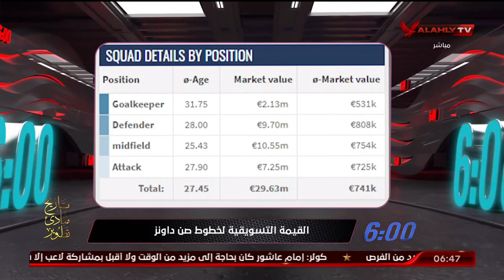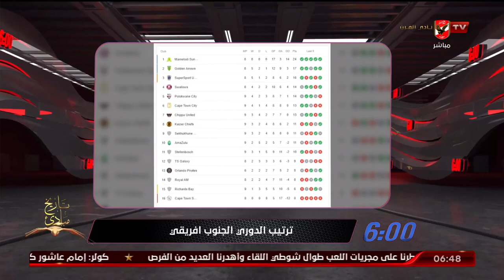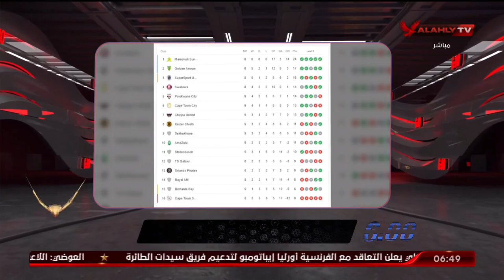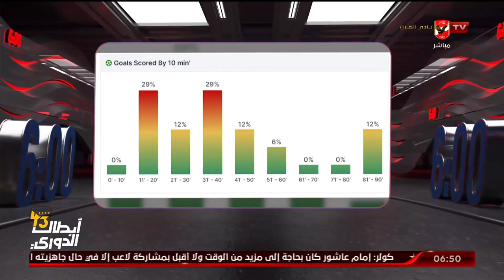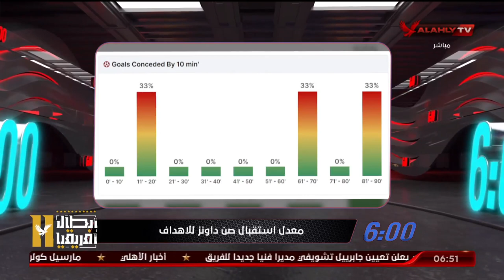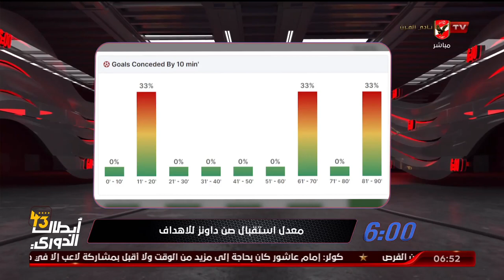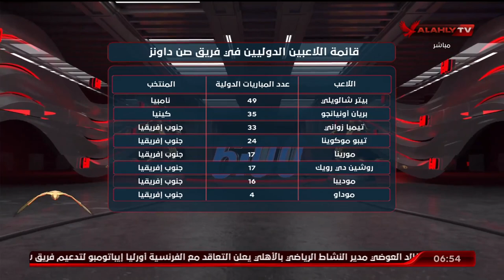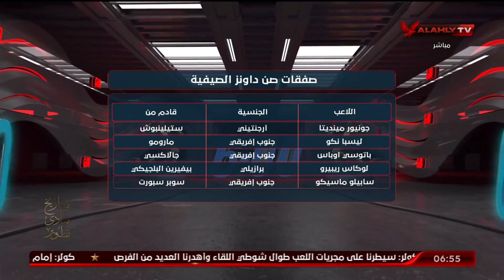حلقة السادسة كاملة | 25-10-2023